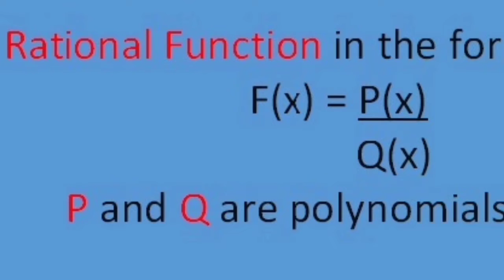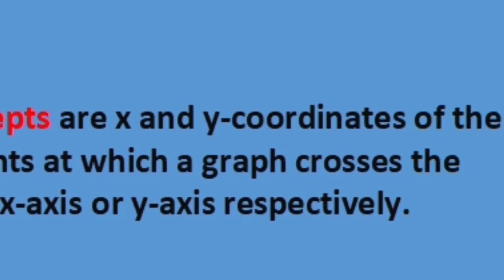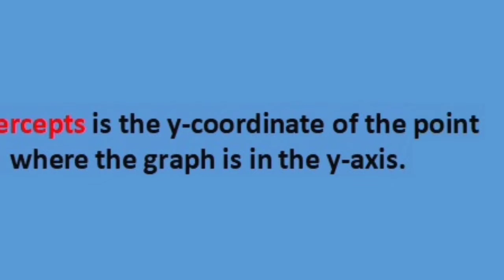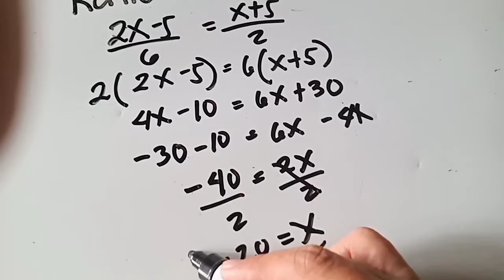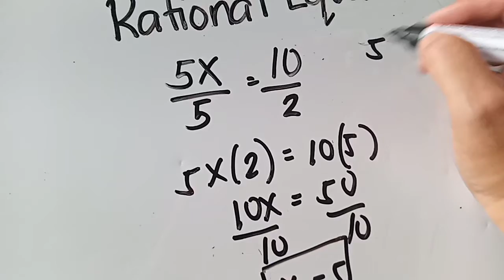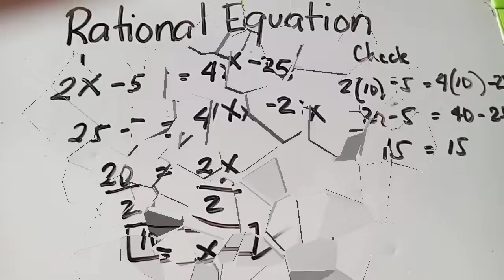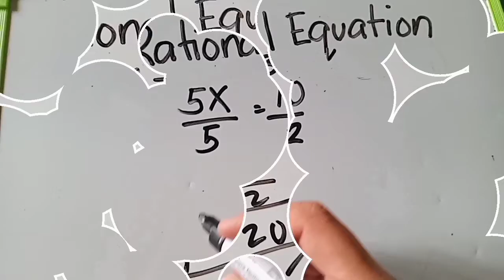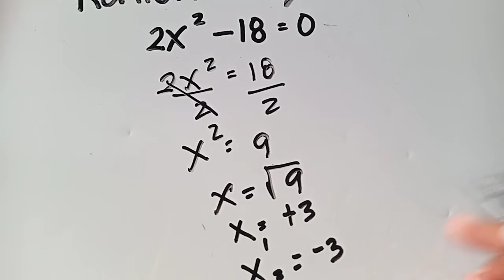Rational Function- Gen Math